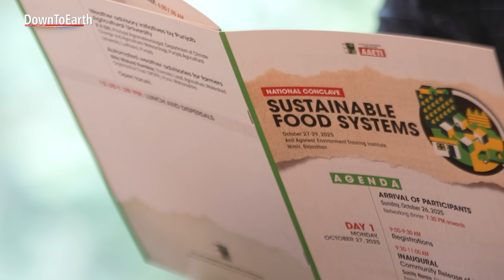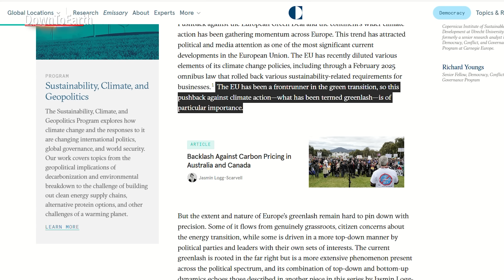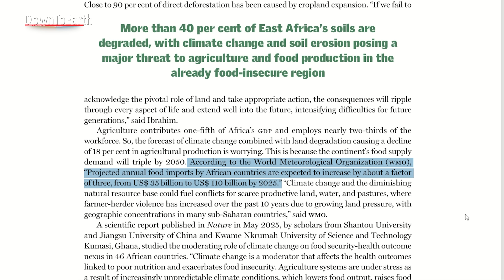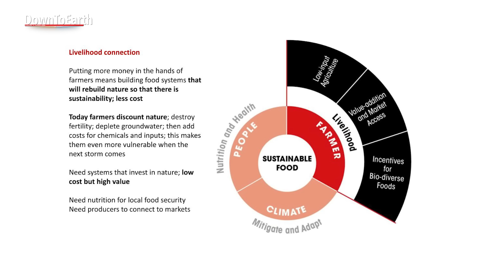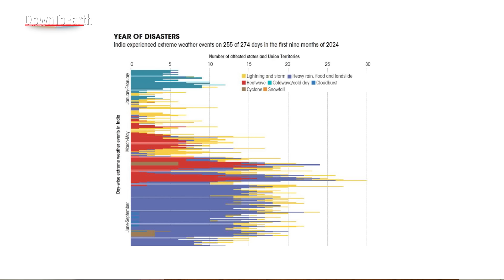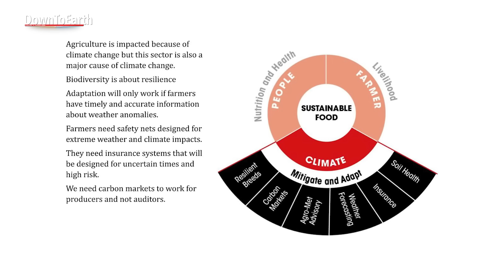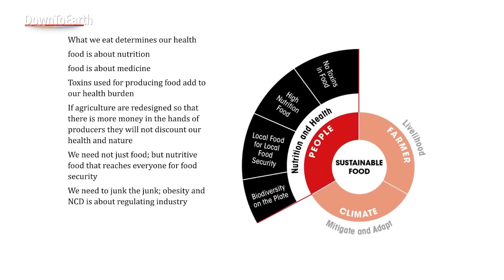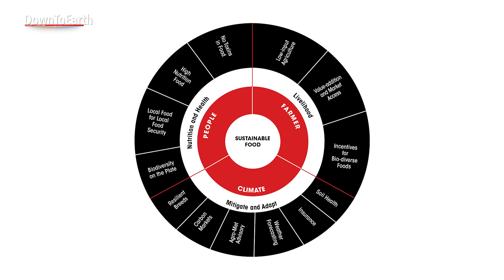The growing need for Sustainable Food Systems in a Climate risked world | Sunita Narain Show E15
The term ‘sustainable food systems’ essentially refers to a process and system of producing food sustainably, keeping in mind issues and concerns such as livelihoods of producers and farmers, environmental well-being, climate change and its impacts, and nutrition and public health. A large proportion of India’s population depends on agriculture for its livelihood. This population is acutely vulnerable to economic and environmental threats and challenges, such as declining soil health, lack of adaptive capacity and resilience, unsustainable production practices, nutritional deficiencies, extreme weather events, crop losses and exploitative market conditions.

But all is not lost. There are initiatives and practices in the country that can guide the scaling up of sustainable agriculture, and can help address these multiple challenges. Centre for Science and Environment (CSE) announces a three day National Conclave on Sustainable Food Systems to discuss the challenges this sector faces, and explore the solutions and the future roadmap.